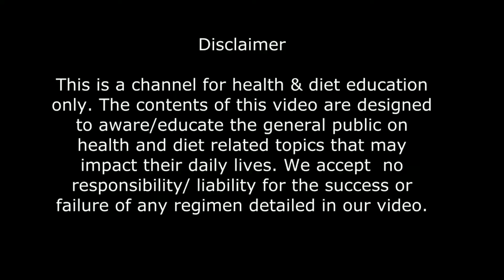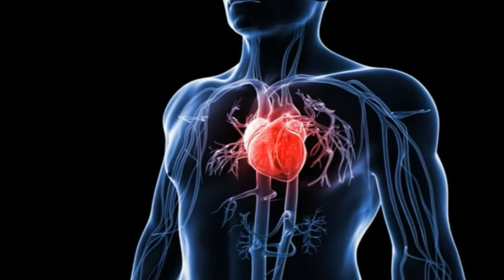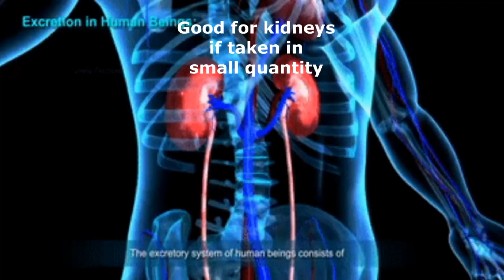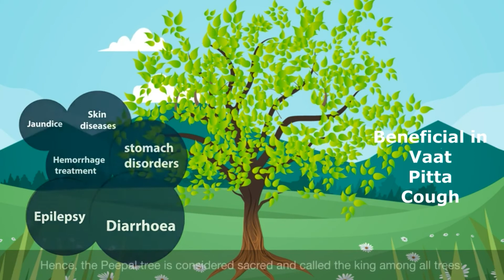medicinal uses of peepal I pipal benefits l पीपल के अद्भुत औषधीय गुण I peepal is real miracle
As far as science is concerned, it is for the records that Plants release oxygen during day time and thus, they are the best place for an afternoon nap, however, sleeping under a tree should be avoided during night time as they release Carbon Dioxide. This said Peepal Tree is beyond this process as it releases Oxygen even during the night due to a special photosynthesis process called Crassulacean Acid Metabolism (CAM).
pipal benefits in hindi,
pipal tree benefits,
pipal ka benefit
medicinal uses of peepal